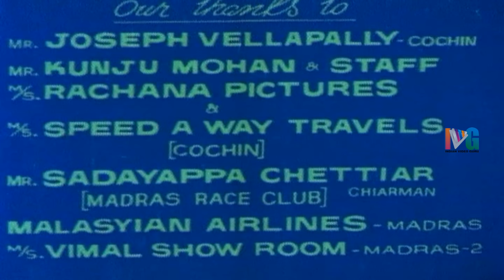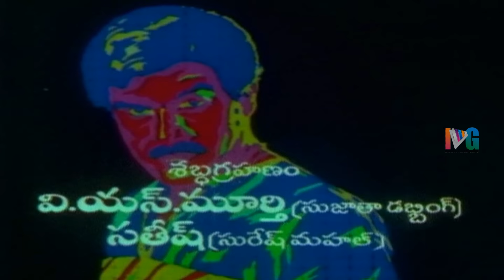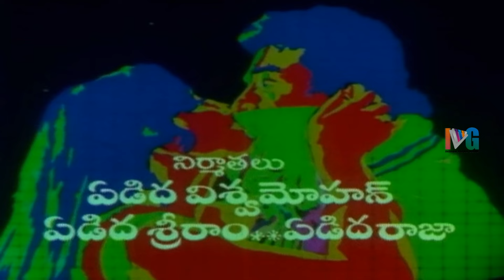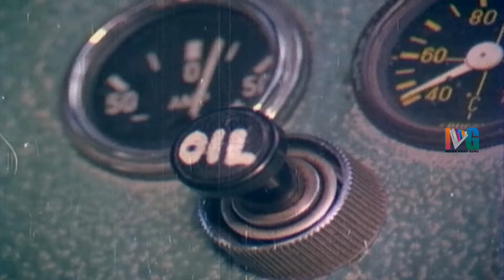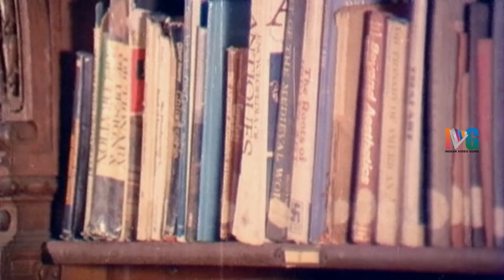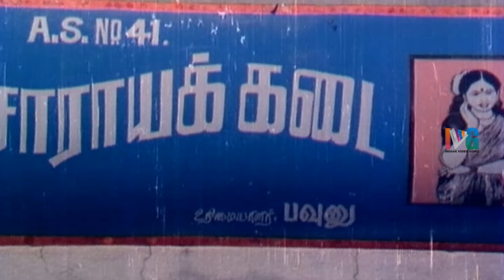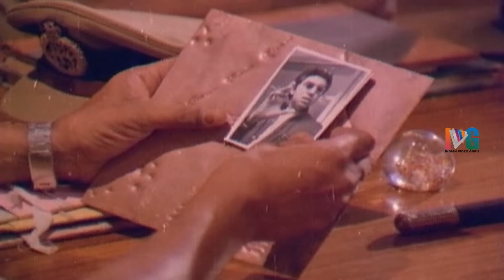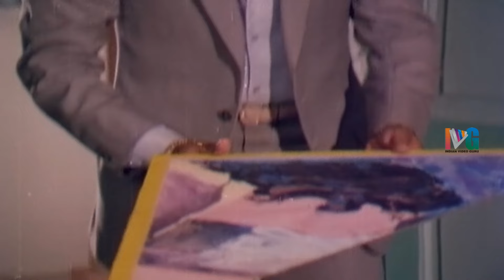Khiladi Telugu Full Movie | Kamal Haasan | Madhavi | Ambika | Ilayaraja | Indian Video Guru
Khiladi Telugu Full Movie ft. Kamal Haasan, Madhavi and Ambika. Music composed by Ilayaraja.